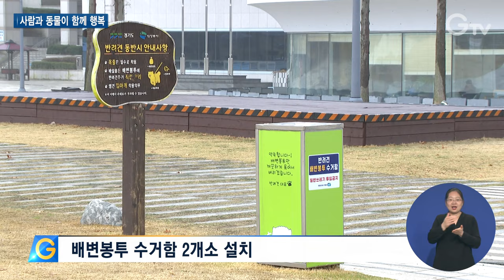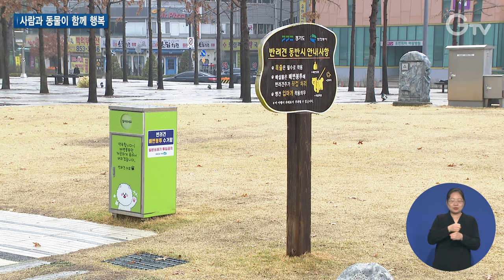경기도청사에 설치된 ‘반려견을 위한 배려’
[anchor]
반려동물 양육인구가 늘어나면서 반려동물과 산책하는 것은 물론 식당에 가서 함께 밥을 먹거나 같이 출근할 수 있는 회사까지 생겨났는데요. 하지만 관공서는 예외였죠. 경기도가 북부청사에 반려견 이용 시설을 설치해 눈길을 끌고 있습니다. 자세한 내용, 최창순 기자가 취재했습니다.

[rep]
경기도 북부청사 앞에 있는 경기평화광장 북카페

반려견은 들어갈 수 없는 탓에 반려견과 동행한 도민들이 애를 먹었는데 이제는 안심할 수 있게 됐습니다.

보호자가 북카페에 들르거나 잠깐 화장실을 갈 때, 반려견을 묶어 놓을 수 있는 대기소가 만들어진 겁니다.

북카페뿐만 아니라 본관 1층과 별관 1층 등 총 3곳에 대기소가 생겼고 한 곳당 4마리까지 이용할 수 있습니다.

[int] 류한빛 / 의정부시 신곡2동
“반려견이 잠깐 기다릴 수 있는 게 생겨서 편하게 저도 이용하고 반려견도 편하게 밖에 있을 수 있어서 좋을 것 같아요.”

반려견 배변수거함도 경기평화광장과 별관 보도 옆 화단 등 2곳에 설치됐습니다.

산책 중 배변처리를 한 후에 봉투를 계속 들고 다녀야 하는 불편함이 사라진 겁니다.

실제 배변수거함이 생긴 후 청사 주변이 눈에 띄게 깨끗해졌습니다.

[int] 이은경 과장 / 경기도 회계담당관
“배변수거함, 대기소 설치는 반려인, 비반려인 모두를 위한 것이기 때문에 성숙한 반려문화를 만드는데 도움이 된다고 생각합니다.”

지난해 경기도 북부청사를 방문한 도민은 약 7만9천 명

꾸준한 증가세 속에 반려견과 동행한 도민 역시 늘고 있는 상황입니다.

사람과 동물이 함께 행복한 경기도를 위해 도는 수요에 따라 반려견 이용시설을 확대해 나갈 방침입니다.

1.경기도 북부청사
2.반려견 대기소 3개소 설치
3.류한빛 / 의정부시 신곡2동
4.배변봉투 수거함 2개소 설치
5.이은경 과장 / 경기도 회계담당관
6.영상취재 : 이효진 영상편집 : 강윤식 CG : 김예린